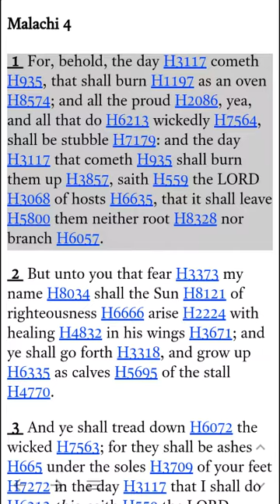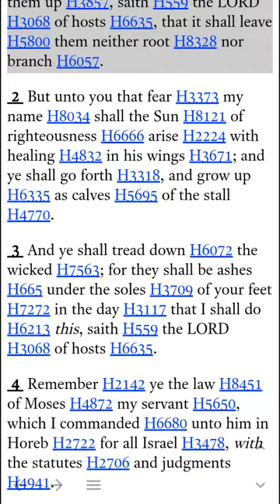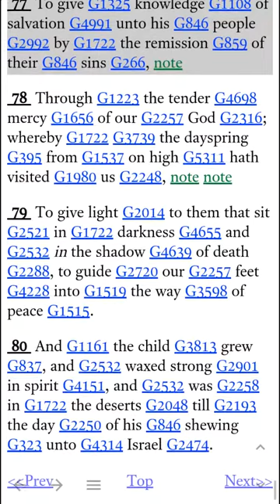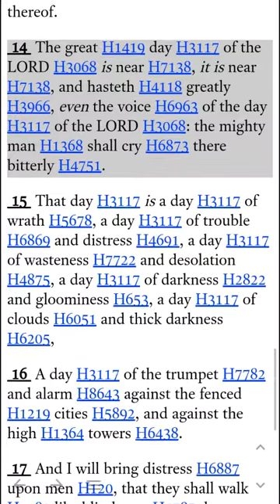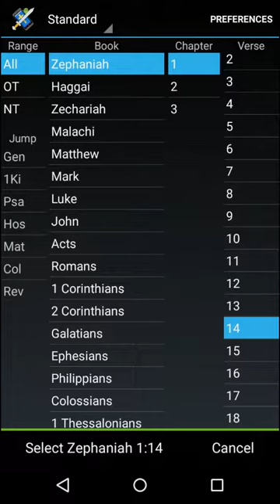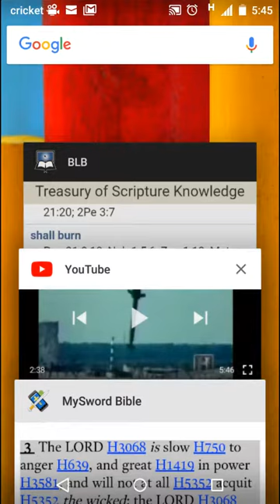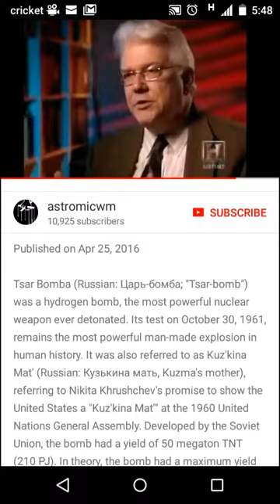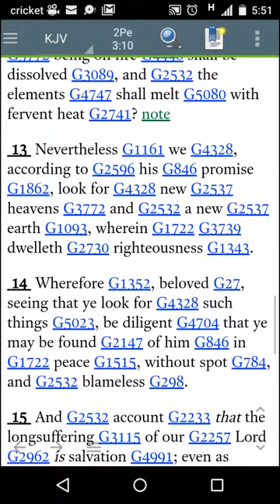That Day Will Be Fervent Heat